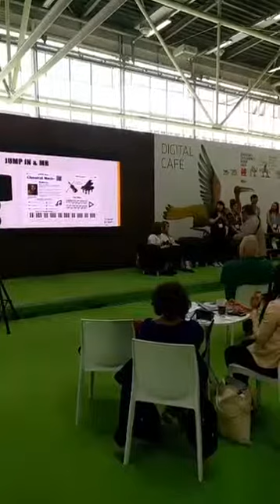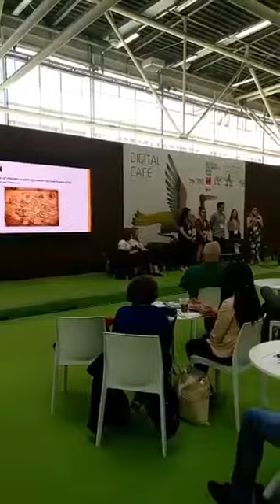UCLan MA Publishing Bologna Book Fair Pitch 2017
UCLan MA Publishing students pitches product ideas at the Bologna Book Fair 2017.